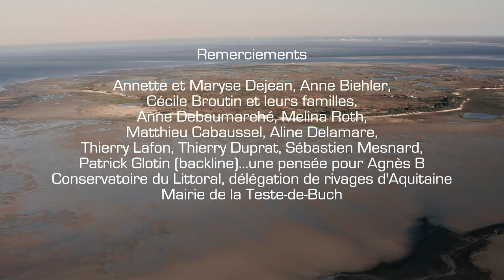L’Ile en elles, par Vincent Pacifico - Film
Les femmes de l'île nous racontent leur quotidien de la vie sur l'île aux oiseaux, entre pêche, entretien des cabanes, la famille et la gestion de l'eau, isolée du monde si loin et si proche.
Portraitsdubassin.fr